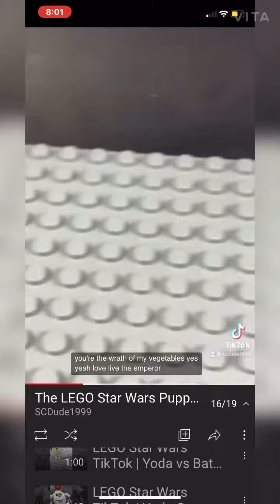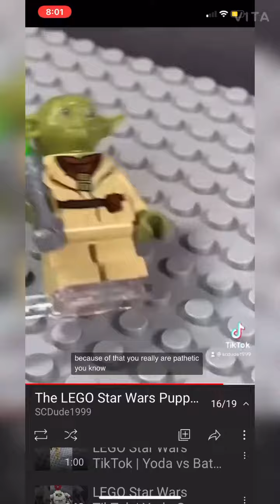Phantom foxy reacts do you Star Wars clips